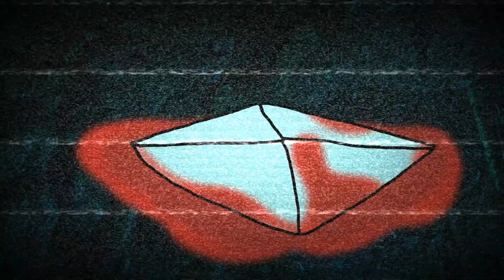Wonderland meme [Gang of Music] [Happy Halloween] (WARNING) (flashing lights)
Happy Halloween. Don't stay in the dark too long...